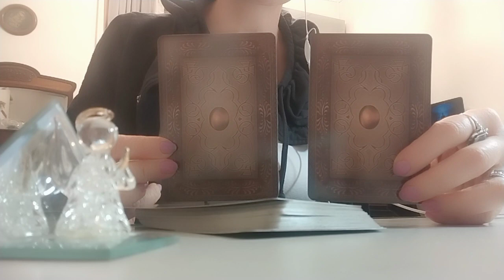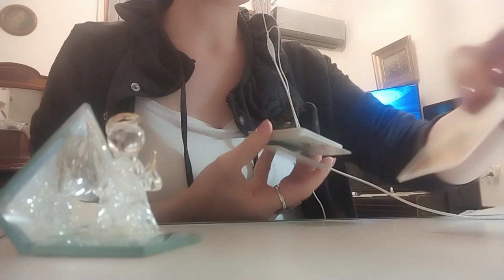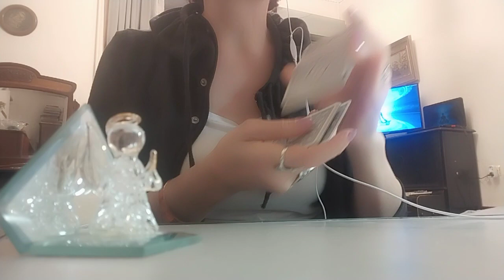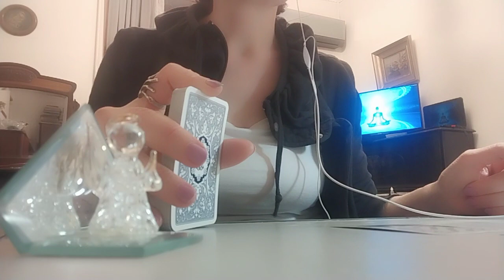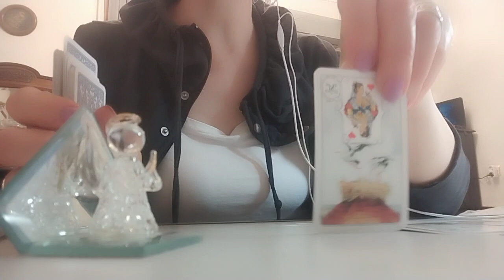.რას ფიქრობს როცა თქვენთან არის? მისი ფიქრები, მისი ინტერესი, მისი გრძნობები - 2 ვარიანტი ✨✨✨🃏✨✨✨